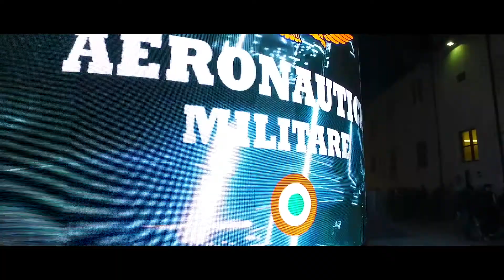AERONAUTICA MILITARE - STAND • PITTI IMMAGINE 91